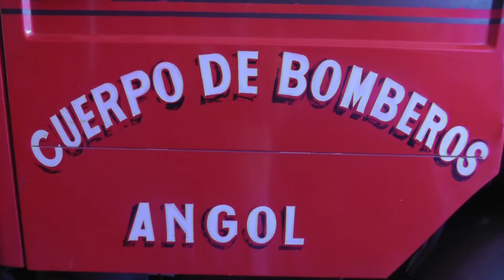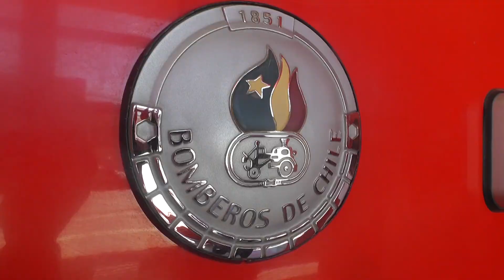TELEANGOL NOTICIAS: BOMBEROS RECOMIENDA A LA COMUNIDAD